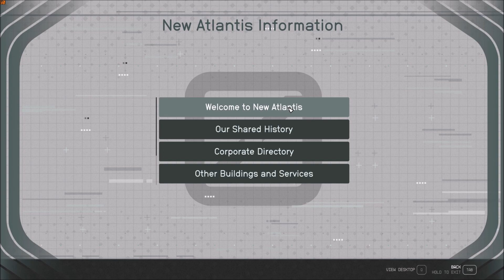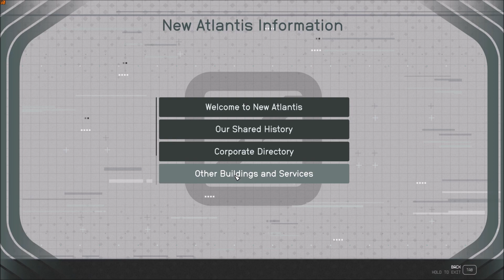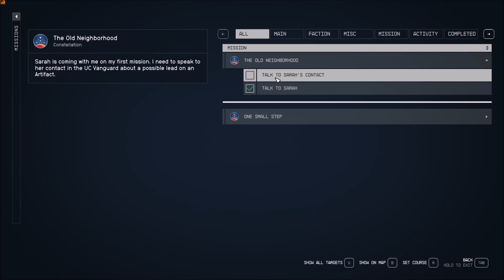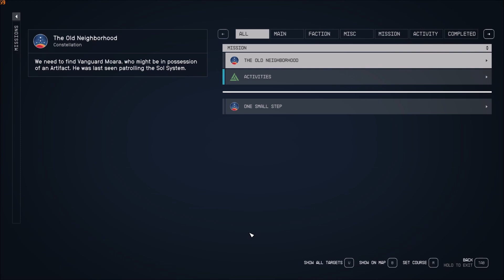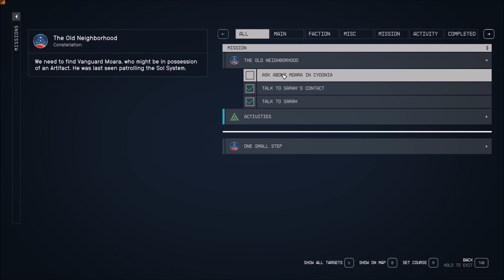Starfield Walkthrough: PT3 - New Atlantis - Constellation Home Base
In part 3 of Starfield, Rev heads to New Atlantis and checks out the Constellation home base.  Rev starts a brand new game and shows his character build, he also gets his first ship with combat. Rev's walkthrough / playthrough with gameplay will have all character upgrades, ship upgrades, armor , weapons, new space ships, and all character progression.
Rev's PC :
Gigabyte X570S AORUS ELITE AX ATX AM4 Motherboard
Patriot Viper 4 Blackout 64 GB (2 x 32 GB) DDR4-3600 CL18 Memory
Montech AIR 903 BASE ATX Mid Tower Case